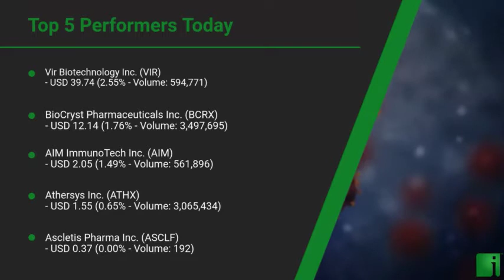InvestorChannel's Covid-19 Watchlist Update for Tuesday, May, 11, 2021, 16:00 EST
Watchlist Companies:
- Vir Biotechnology Inc. (VIR) USD 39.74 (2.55%)\n- BioCryst Pharmaceuticals Inc. (BCRX) USD 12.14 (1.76%)\n- AIM ImmunoTech Inc. (AIM) USD 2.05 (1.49%)\n- Athersys Inc.  (ATHX) USD 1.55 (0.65%)\n- Ascletis Pharma Inc. (ASCLF) USD 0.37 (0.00%)\n- Regeneron Pharmaceuticals Inc. (REGN) USD 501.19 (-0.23%)\n- CSL Ltd. (CSL.AX) AUD 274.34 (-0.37%)\n- Gilead Sciences Inc. (GILD) USD 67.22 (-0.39%)\n- AstraZeneca PLC (AZN) USD 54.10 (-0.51%)\n- Roche Holding Ltd. (RHHBY) USD 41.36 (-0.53%)\n- Bayer AG (BAYRY) USD 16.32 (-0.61%)\n- Merck & Co., Inc. (MRK) USD 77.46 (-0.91%)\n- Sanofi Pasteur (SNY) USD 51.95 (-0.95%)\n- AbbVie Inc. (ABBV) USD 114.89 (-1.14%)\n- Pfizer Inc. (PFE) USD 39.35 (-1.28%)\n- Takeda Pharmaceutical Company Limited (TAK) USD 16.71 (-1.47%)\n- Cocrystal Pharma Inc.  (COCP) USD 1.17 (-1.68%)\n- Kamada Ltd. (KMDA) USD 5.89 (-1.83%)\n- Mesoblast Limited (MESO) USD 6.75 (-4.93%)\n